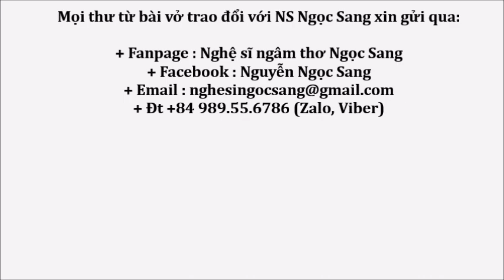TRANG THƠ 3/2023: NỖI NIỀM CHUYỂN GIAO:Giã từ cái nắng Thu vàng,Chuyển sang giá lạnh ngày đông..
NỖI NIỀM CHUYỂN GIAO..

Giã từ
       cái nắng
                      Thu Vàng,
Chuyển sang tiết lạnh mơ màng ngày đông.
Hỡi em áo mỏng môi hồng,
Cúc cài khuy bấm nhìn trông đáng tiền.!
Liếc nhìn con mắt rất duyên,
Gần trông khóe mắt đồng tiền khóe môi..
Ngẩn ngơ đường phố xóm tôi,
Trai tơ nam giới nhất thời ngó trông.!
Mong sao gái vậy chưa chồng.
Ước ao có dịp mặn nồng bên hoa.!
Trót đà chân bước dời xa,
Mà sao mắt vẫn đượm đà vương tơ.!
Phải chăng mơ tới bất ngờ?
Mà sao vương vấn thẫn thờ lòng thương.!

Bên hồ liễu rủ nhành vương
Bờ hồ ghế tựa lòng thường nhớ ai.!

Mong em mặc ấm trong ngoài,
Quấn thêm khăn ấm kẻo mai ra đường..
Bớt đi kẻ nhớ người thương,
Vơi đi cái nỗi lụy nhường trúc mai.
Như tôi môt đấng mày ngài,
Thấy em thầm nhớ nhìn hoài khổ thêm..!@

Mọi  ý kiến phê bình góp ý
Xin gửi về tác giả:
Nguyễn Tiên Vinh
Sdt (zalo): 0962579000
Trân trọng , Thanks!@